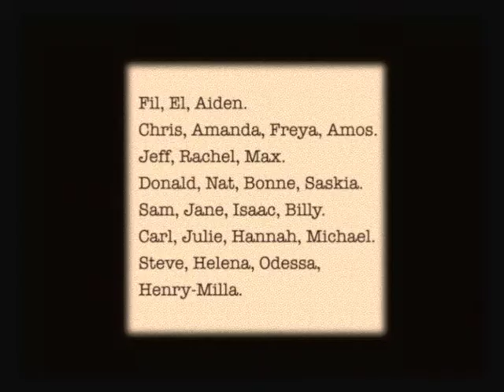Emerald Beach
Our east coast tribe traveling up to 825km to see each other at Easter! Brisbane-Sydny-Canberra.